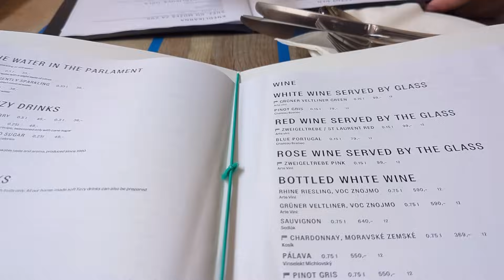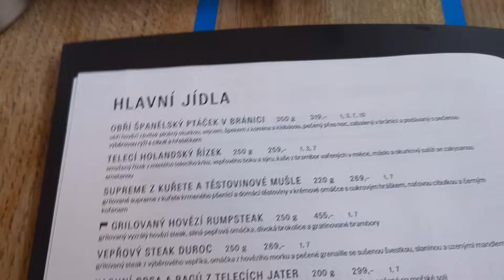HAVING A DATE AT CHURCH!!!!!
✅ Check out description of the video🔥✅
👉👉👉👉 Below 👈👈👈👈
You want to work or study in Europe? We can help you
Crypto:
BTC Receiving address: bc1qxd30ce0vmy5g09e09rn4ng9tjjc04vdug2qnt4
ETH receiving address: 0x01991Db5A5a42554A40c0b4Bb4A06a03FC323689
If you want to get us a present:
Amazon WishList

Stay Cool!

Joy, Tom and AnnaBelle & Amalia